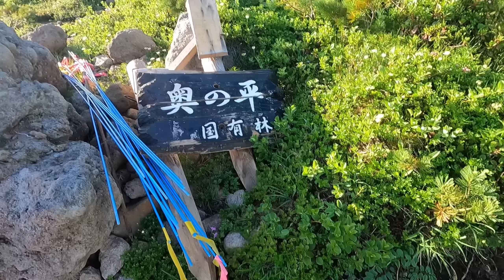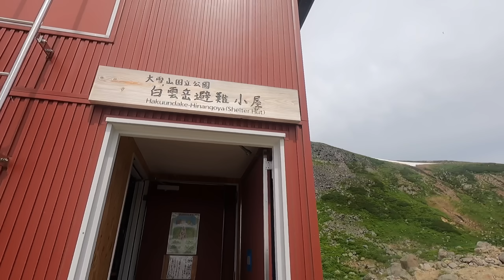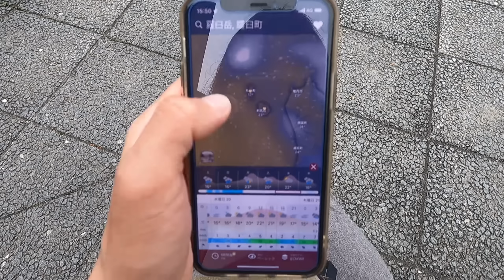【北海道11日間ひとり旅】この景色が見たかった♪行けば納得！みんながオススメする白と緑のゼブラの絶景！白雲岳-Day7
7/10-20まで11日間北海道に行ってきました！
目まぐるしく変わる天気に翻弄されながらも晴れを求めて行ったり来たり、11日中10日山に登りました♪
また、たくさんの出会いがあり、楽しい時間を過ごさせて頂いたことに感謝です✨
11日間の旅の記録！ご視聴いただけると嬉しいです☺️

こんにちは、あどです！
四季折々の山の動画をUPしています

★ご連絡はこちらへお願いします★

⛄️Winter⛄️
【テント泊登山】雪山テント泊装備に悶絶！行者小屋雪上テント泊で八ヶ岳最高峰の赤岳へ